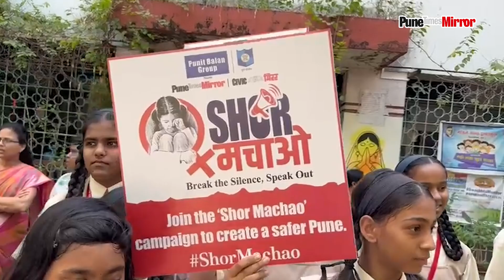Students Advocate for Safety in 'Shor Machao' Campaign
In a bold move to ensure safety and security of children and women, Pune Times Mirror and Pune police have launched the Shor Machao campaign to raise awareness and combat crime against women and children.

The Punit Balan Group reinforces its commitment to social responsibility by sponsoring the launch of the Shor Machao campaign.

During Pune Times Mirror's visit to Modern Girls' School, students and staff shared their perspectives on their safety within and outside the school premises.

Reported by: Madhupriya Dhanwate

( shor machao campaign, modern school, crime, women safety, pune news, pune city, pune mirror)